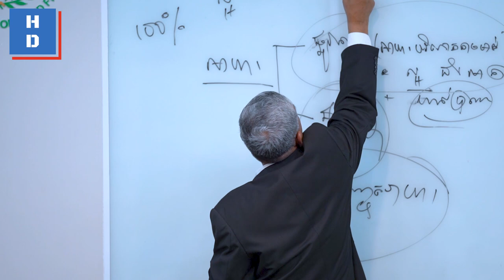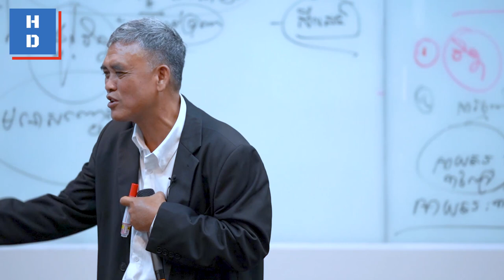លោកគ្រូតា ខ្លាឃ្មុំខ្មៅ និងខ្លាឃ្មុំស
សូមអរគុណ! 🙏